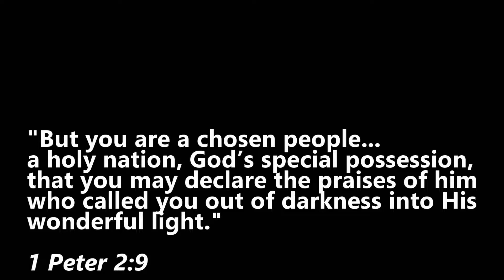A Testimony of Hope - Roberto & Sharon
Dear Friends and Church Family,
   Last night I spent some time with my dear friends, Roberto and Sharon. Roberto has just begun hospice care and it seems he is on the final lap of his race after a four year battle with cancer. At that time, they gave him only months to live, but we are grateful that prayer and excellent medical care extended his life. There is no predicting the days or weeks ahead, but the last few days his strength declined and he is unable to walk. As I left their home, I was overwhelmed with tears of Thanksgiving for Roberto. I do not know a better man, a better friend, or have a closer brother. No one has had a greater influence on my life and ministry and I have had the privilege of knowing some awesome Christians. He and Sharon are what the Church and the kingdom of God are supposed to be about. Unlike their pastor, they have never been paid a dollar to minister for Jesus. Just the opposite. They have given and sacrificed without expectation of return. They have opened their home in hospitality to thousands of people, dedicated themselves to family and friends, forgiven those who have betrayed them, interceded in prayer for those who are hurting, and encouraged hundreds of people to begin serving Jesus in ministry. Roberto and I have taken countless trips to Mexico to help the poor, the sick, the orphan, the widow, and the prisoner. He has treated every person with respect, kindness, and love. He and Sharon have stood in faith praying for others in times of trial, they have led thousands to Christ, they have lived humble unassuming lives, and they have been dedicated to the Valley Vineyard while blessing the whole Church. 2 Chronicles 16:9 sums up their lives, “For the eyes of the Lord range throughout the earth to strengthen those whose hearts are fully committed to him.” Many years ago, before I knew them, they turned their broken lives over to Jesus. They made an unqualified commitment to follow Him, no turning back. Our Heavenly Father looks for people like Roberto, because through lives that are totally committed to Him, He can show forth the power of His Spirit and glory of His Son, Jesus.
Please keep their family in prayer,

Pastor Bill Dwyer
Senior Pastor